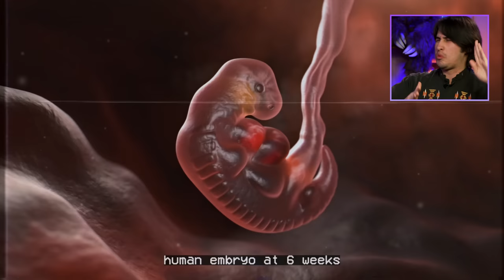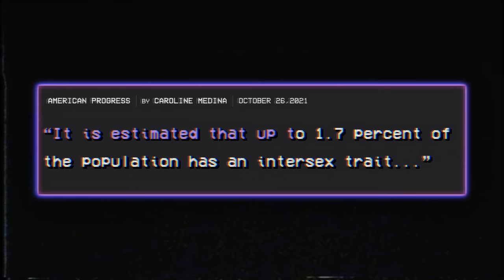I spent a day with INTERSEX PEOPLE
I spent a day with intersex people to learn the truth about being intersex and the misinformation surrounding this group ▸ This episode is sponsored by Betterhelp - go to get 10% off your first month ▸ Go to get PayPal Honey for free.

0:00 INTRODUCTION
4:09 VARIATIONS OF INTERSEX
7:18 FINDING OUT I’M INTERSEX
10:10 FORCING SURGERY
13:00 INTERSEX VS TRANS
15:32 SPONSOR
17:32 COMING OUT 4 TIMES
19:19 TELLING OTHERS & DATING
20:41 TO INTERSEX PEOPLE…
21:57 BLOOPER